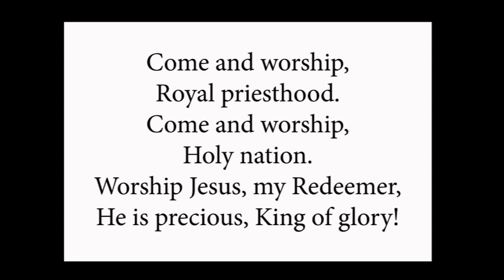Come and Worship - Song 67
Royal priesthood.
Come and worship,
Holy nation.
Worship Jesus, my Redeemer,
He is precious, King of glory!